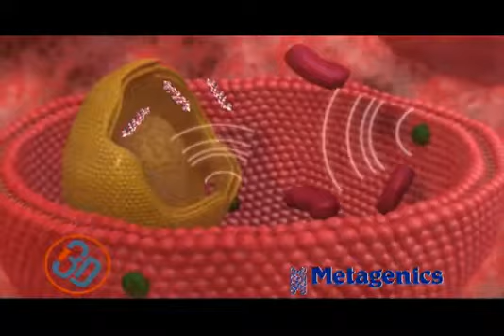Metagenics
:eVital Health offers vitamin and mineral supplements,amino-acids,herbs,antioxidants and immune system formulas for optimal health,anti-aging and disease prevention.